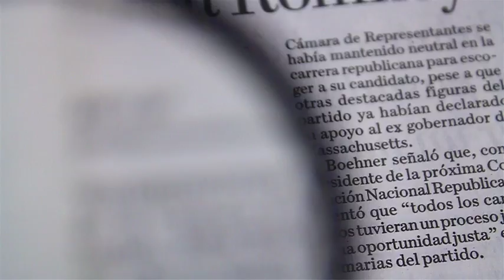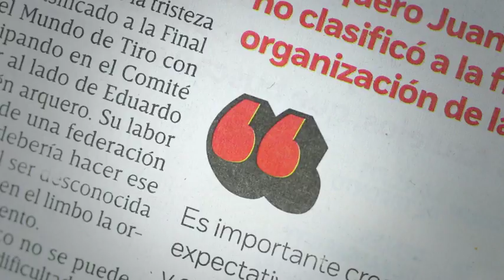Definen final varonil de Wimbledon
Quedó definida la final varonil del Torneo Wimbledon, donde Marin Cilic logró su pase para enfrentar a Roger Federer.

14 julio de 2017